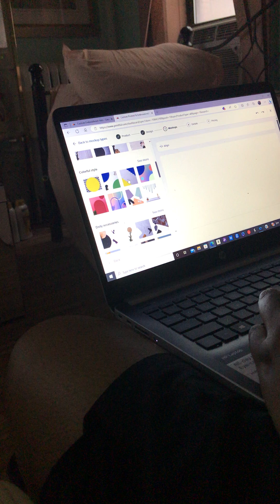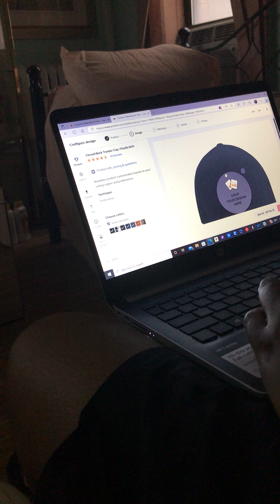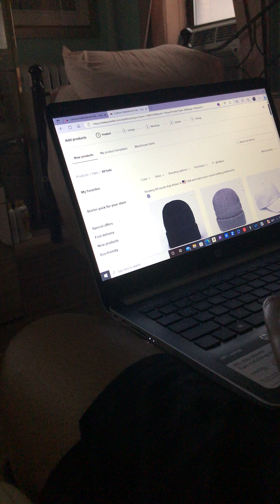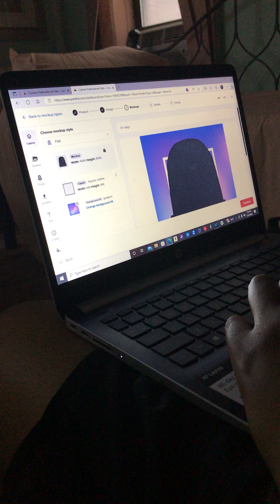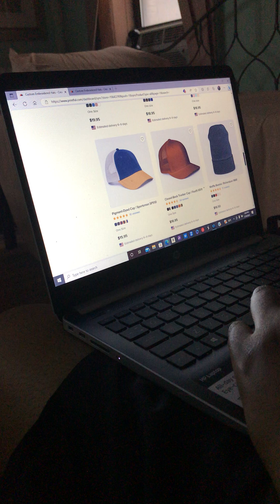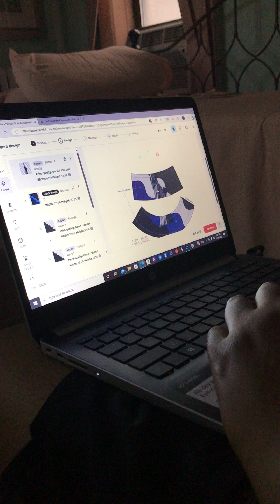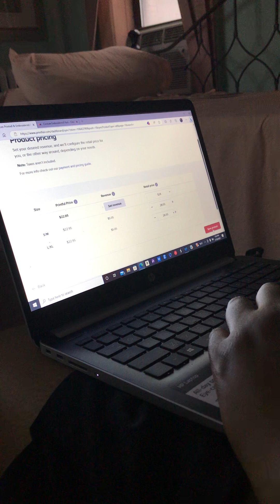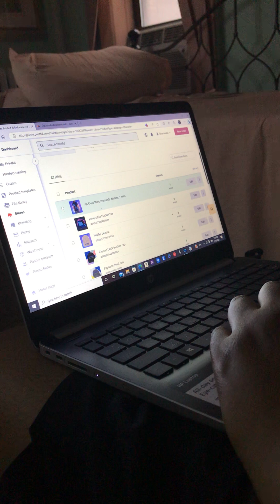Fight fest production